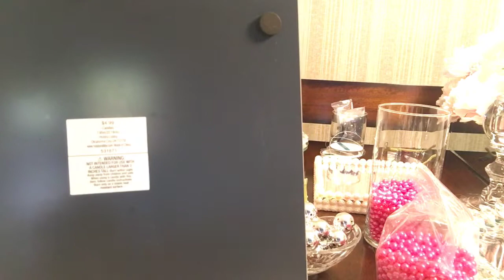#46- BANDEJA DE ESPEJO Y PERLAS / 2019/ 1 PARTE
Bienvenidos a su canal de manualidades este video va a tener 2 parte porque tuve que pintar la madera y pegar el espejo y toma tiempo me disculpan, y como siempre le digo no se editar los videos y yo los hago en directo al canal, en este video le explique los materiales que use y el próximo video les gravo como hago la madera, muchas gracias por ver esta manualidad, BANDEJA DE ESPEJO Y MADERA.